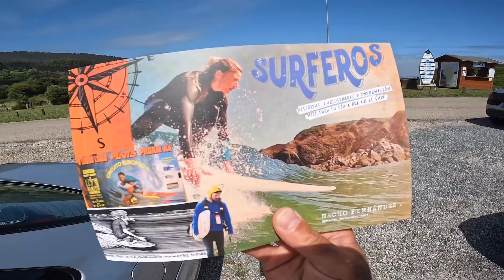Praia de abrela surfing con corcho pan Julio 2023 audio original